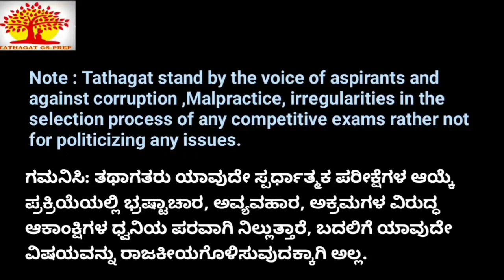Aspirants Outrage | PSI ReExam Protest at Dharwad